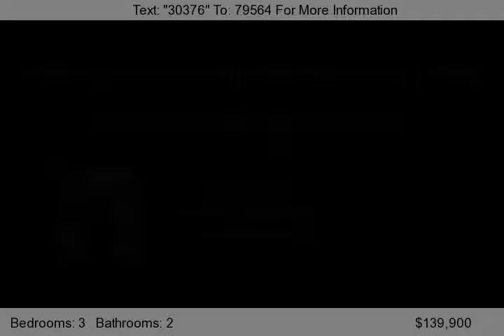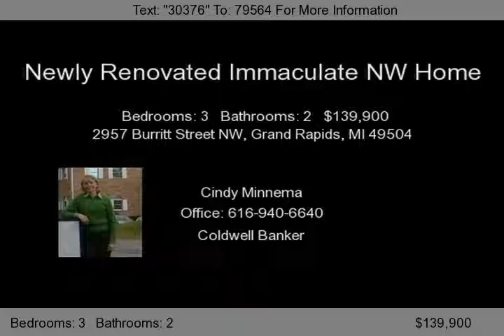2957 Burritt Street NW, Grand Rapids, MI 49504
Immaculate raised ranch with 3 bedrooms, 2 full baths and approximately 1900 sq Ft. Walk-out level renovations include-NEW bedroom, NEW bath and NEW family room completed in 2011&#40;Assessed value does not reflect this extra square footage&#41;.  Open floor plan concept with cathedral ceiling on the main level. Captivating kitchen includes an island with snack bar, maple Cabinets, brushed nickel hard...